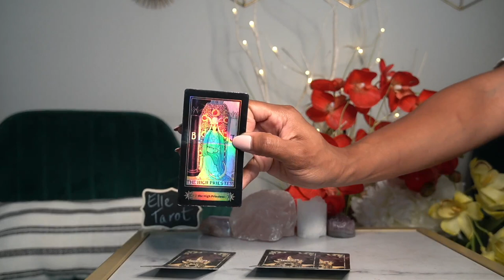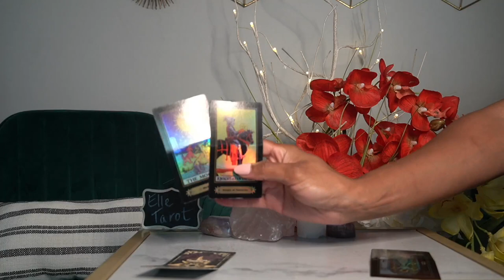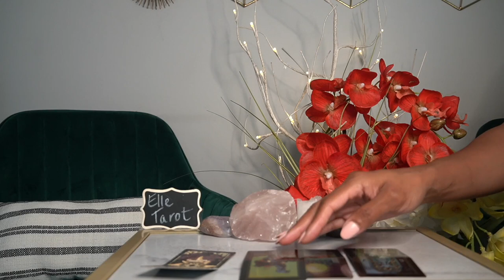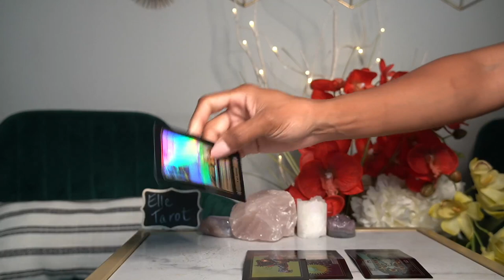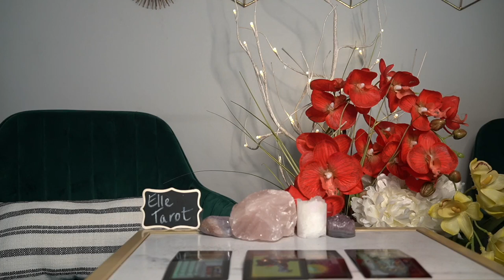PISCES WEEKEND JUL 30 THIS PERSON IS DRIVING YOU CRAZY!